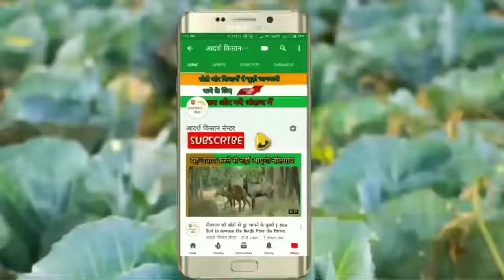गन्ने की खेती | गन्ने की बुवाई का सही तरीका | Ganne Ki Kheti Kaise Kare | Rig Pit Method |Desi Jugad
iss video me ganne ki kheti ke bare me bataya gaya he or es video se aap ganne ki kheti me assi pedavar le sakte he.

tarabuj ki kheti kaise kare | karabush ki kheti kaise kare video | tarabuj ka bij kaha se milega | tarabuj ki kheti me pani kab diya jata he | magfaliki kheti kaise kare | gehu ki kheti kaise kare | kale gehu ki kheti kaise kare | Ket me salfar kyu diya jata he | khet me pani kaise lgaye | mag ki kheti kaise kare | ulad ki kheti kaise kare | sane ki kheti kaise kare | juvar ki kheti kaise kare | kheti ki jankari | bagise me kinsi davai ka satkav kare | nareyeli me konsi davai dali | aamle ki kheti kaise kare

tarbuj ki kheti
tarbooj ki kheti
kharbuja ki kheti
tarbooj ki kheti kaise kare
kheti,tarbuja ki kheti
tarbhuj ki kheti
tarbooj ki kheti in hindi
kharbuja ki kheti in hindi
kharbuja ki kheti kaise kare
tarbuj ki kheti kab kare
latest tarbuj ki kheti
tarbooj ki kheti kaise hoti hai
kharbuja ki kheti kaise hoti hai
tarbuj ki kheti in hindi
tarbuj
tarbuj ki kheti kaise kare
watermelon ki kheti
tarbuj ki kheti ke bare main jankari
kharbuje ki kheti
kharbuja ki kheti dikhao

ganne ki kheti kaise kare | serdini kheti | ganne ki kheti gujarat |

Suryoday Teknikal
chavda dinesh
dinesh chavda